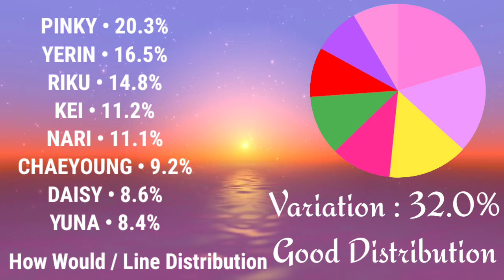{For-ever} ~VACAY~ [Line Distribution]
How would For-ever sing Yena - VACAY Line Distribution

Q: What is For-ever?
A: For-ever is my girl group which is made from Gacha club
Q: What happen to Starlight?
A: I already disband group (maybe) but I took Pinky and Daisy to my new group
Q: Why you're so overatted with Gacha kpop!?
A: I'm sorry if it's make you angry but I love to do it
Q: What about gcmm Gacha meme?
A: I still do it don't worry!
Q: Why you create new group? because you already have Starlight
A: The reason I create new group is For-ever member have identity in real life (It's doll lol) but Starlight is not. except Pinky and Daisy that's why I took them to the new group and their Gacha character is the same with my doll but dress up a bit